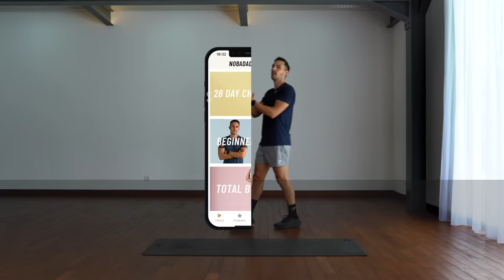20 MIN CALORIE KILLER HIIT WORKOUT - Full body Cardio, No Equipment, No Repeat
Get ready to torch calories with this 20-Min Full Body Cardio HIIT workout.

▸ Full Body HIIT Workout
▸ Time: 20 Min
▸ Intervals: 45s on / 15s Rest
▸ No Equipment

Let me know what you think about this workout, share your progress, or ask me a question in the comments! 💬💙